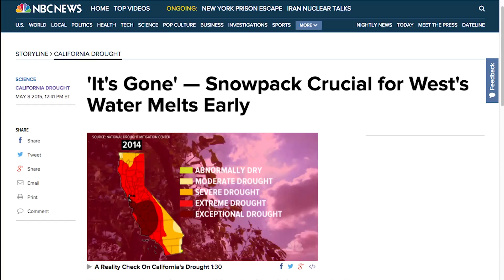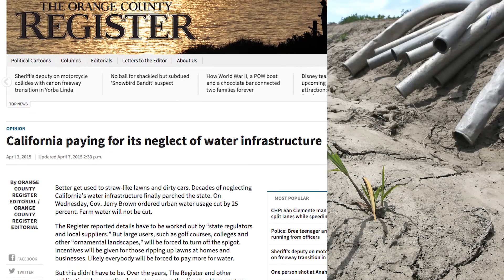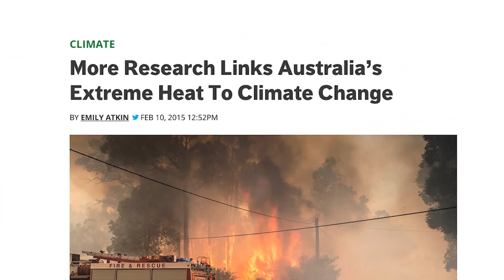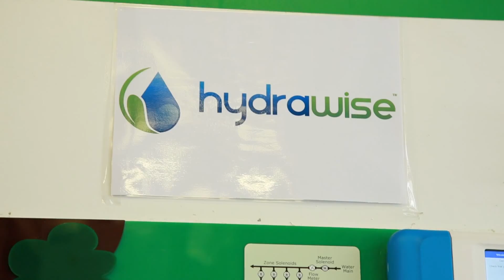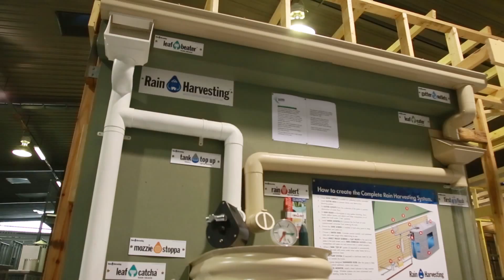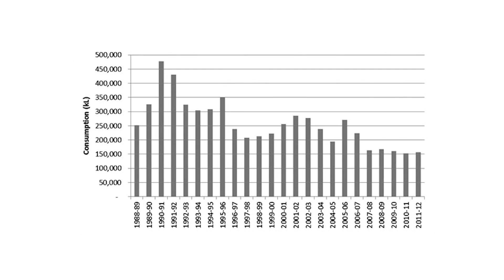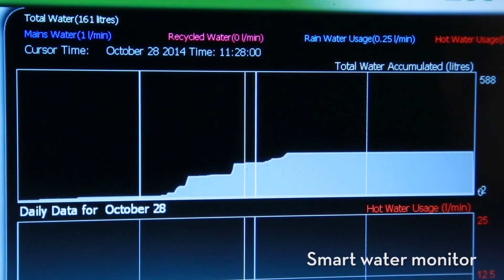Surviving Drought and Climate Change: Lessons from Australia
What lessons can we learn from Australia's historic "Millennium Drought" to create a water-secure future for Los Angeles? Watch  to learn more about TreePeople's expert delegation and how we  can adapt to a changing climate.